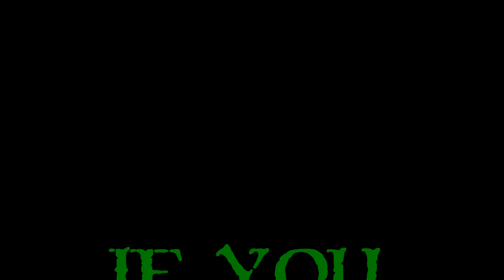Let's Play Masquerada Songs And Shadows - Ep. 6 - Brutal Honesty!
We're forced to admit a spy into our ranks, however, this spy doesn't seem to grasp the concept of subterfuge.  She openly admits what's she doing there, and is brutally honest.  It's sort of refreshing to not dance around politics...:)

Welcome to the Masquerade everyone.  Masquerada Songs And Shadows has been a game I've been following and drooling over for months now.  I've been super excited to get my hands on it, and have been pestering the devs constantly over the last few weeks.  it's finally here and we get thrown right into the story!  Beautiful art, great voice acting, amazing music, solid gameplay, and all the strategy you can shake a tactical pause at!  I hope you enjoy my Let's Play Masquerada Songs And Shadows!

What Is Masquerada Songs And Shadows?

Masquerada Songs And Shadows is a fully voice acted, cRPG with vivid comic book art, real time combat with tactical pause, and introduces a new "Tag" system that allows you to combine your skills for devastating combos.  Hit them with one element to tag them with it, and follow it up with another attack for massive damage, crowd controller effects and more.  This is a solid entry into the RPG genre and should definitely be on your radar or in your library!  :)

A massive thanks to Ysbryd Games and Witching Hour Studios for sending this my way.  I've been after it for weeks and been wanting it for months.  I'm super excited to finally showcase it!